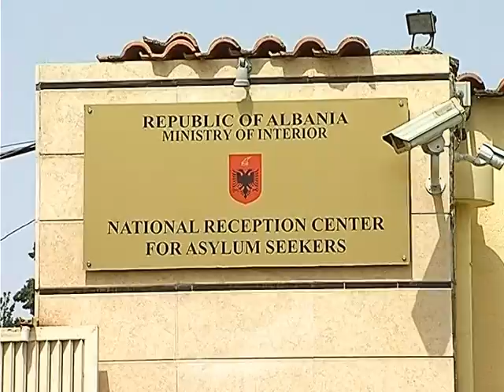ARDHJA E MUXHAHEDINEVE-GRUPI I PARE I TYRE PERBEHET NGA 12 MESHKUJ DHE 2 FEMRA-LAJM